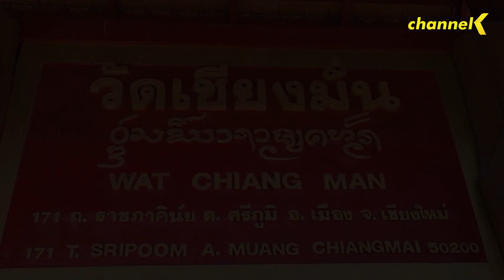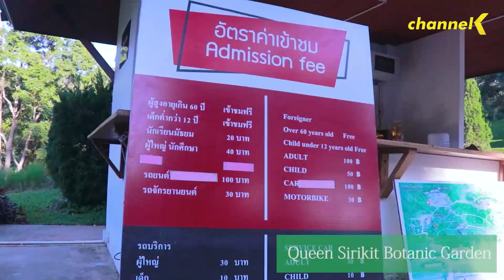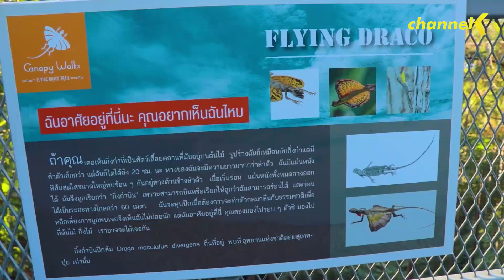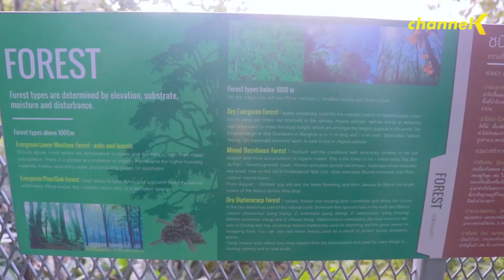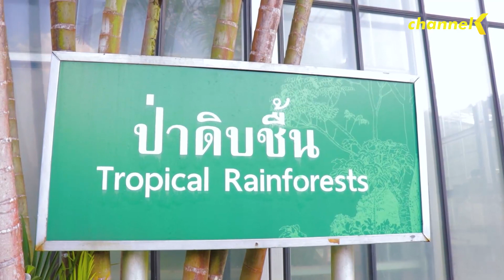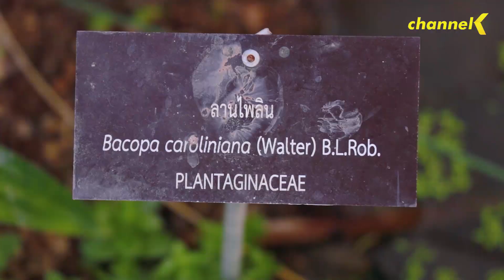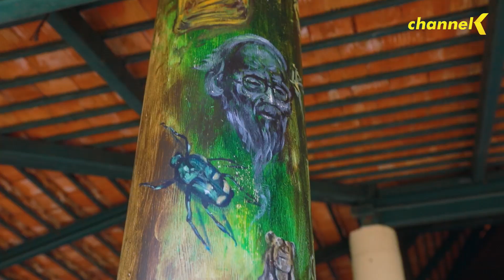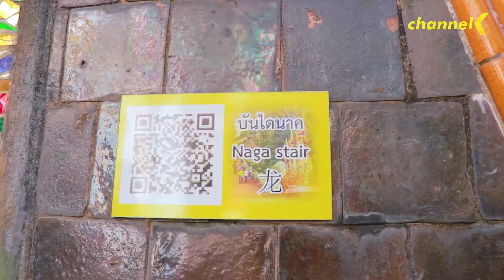Solo Myanmar - ချင်းမိုင်ခရီးစဉ် အပိုင်း (၃)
ချင်းမိုင်ရဲ့ အထင်ကရဖြစ်ပြီး သွားရောက်ဖူးမျှော်သင့်တဲ့ တန်ခိုးကြီးဘုရားတွေ၊ Queen Sirikit Botanic Garden ထဲမှာရှိတဲ့လှပတဲ့ နေရာတွေကို ခေါ်ဆောင်ပေးသွားမှာပါ